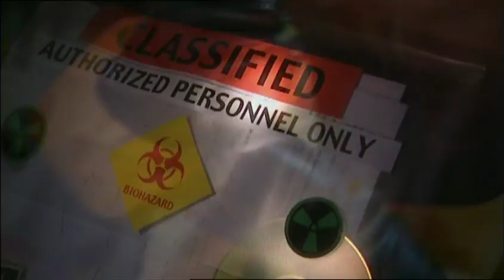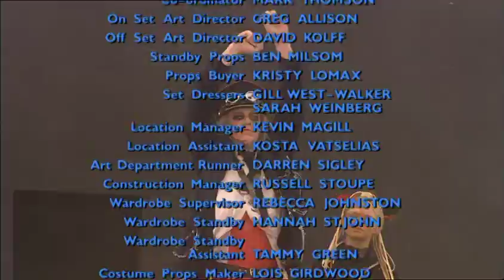The Tribe - Season 5 - Episode 40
Episode Forty of The Tribe Series Five! | Tensions continue to rise between Jack and Ellie as they fight over his work and she destroys Mega's last camera. Jay reveals to Amber that Darryl was acting as Zoot. Ellie visits Mega and gets herself in trouble. Lex gives Sammy girl advice. Ellie is announced as the first contestant of the Pain Game.